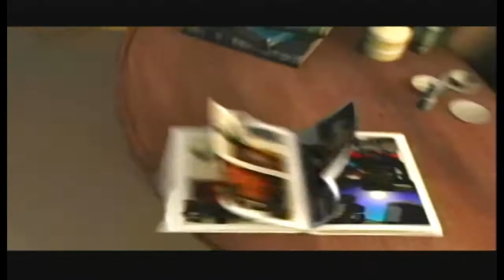TMNT (BLIND RUN) - Episode 6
This is the sixth video of a Blind Run Gameplay of TMNT from the PS2.